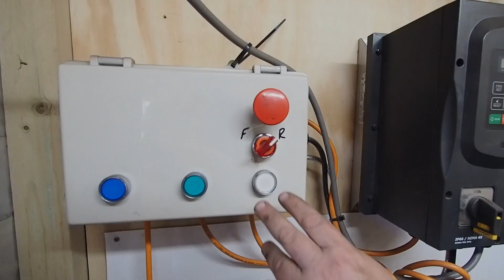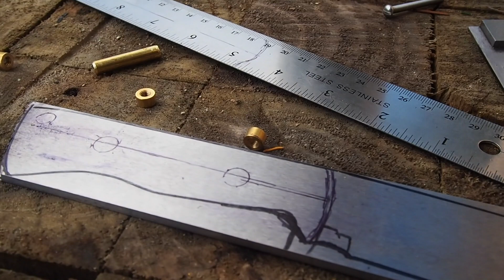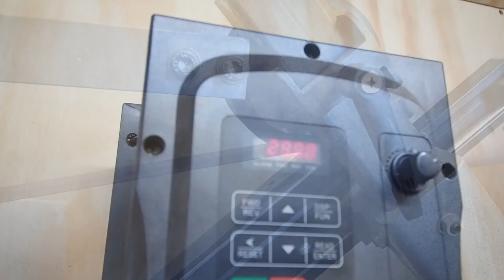MAKING Your OWN KNIFE!!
Who doesn't love a good knife?!!!
My buddy Lee happens to be a damn good knife maker and offered me the chance to make my own. there's only one answer when someone says that!!

The Gear I Use:

Rods:
Helios 3 5F -

Line:
Scientific Anglers Amplitude MPX Floating line 5 and 6 Weight